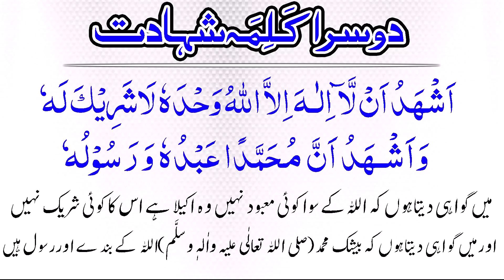Understanding the Second Kalema of Islam (dusra kalma) - The Declaration of Testimony (Shahada)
In this enlightening video, we delve into the profound significance of the Second Kalema of Islam, known as the "Shahada" or Declaration of Testimony. 🕋

The Second Kalema is a fundamental pillar of Islamic faith, serving as a powerful declaration of the oneness of Allah and the prophethood of Muhammad (peace be upon him). Join us on a spiritual journey as we explore the deep meaning and spiritual essence behind this essential declaration.

📜 Key Points Covered:

The Shahada Explained: Gain a comprehensive understanding of the words comprising the Second Kalema and their significance in affirming the core beliefs of Islam.

Oneness of Allah: Discover the monotheistic essence embedded in the Shahada, emphasizing the belief in the absolute oneness of Allah.

Prophethood of Muhammad (peace be upon him): Explore the role of Prophet Muhammad (peace be upon him) as the final messenger and learn why his prophethood is a crucial aspect of the Islamic faith.

Spiritual Reflection: Engage in moments of reflection as we discuss the spiritual impact of reciting and internalizing the Shahada in one's life.

Practical Application: Learn how incorporating the principles of the Second Kalema can deepen your connection with Allah and strengthen your faith on a daily basis.

🌟 Whether you are a new convert, a born Muslim, or someone seeking to understand the beauty of Islam, this video aims to provide valuable insights into the Second Kalema and its significance in the life of a Muslim.

🤝 Join us on this educational and spiritually enriching journey. May Allah bless you on your path of faith! 🤲🏽🌟